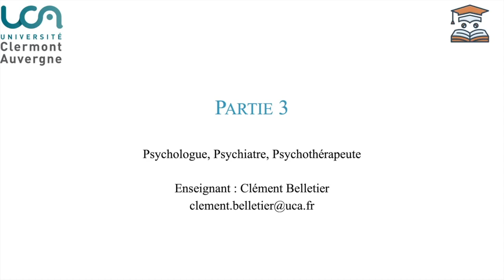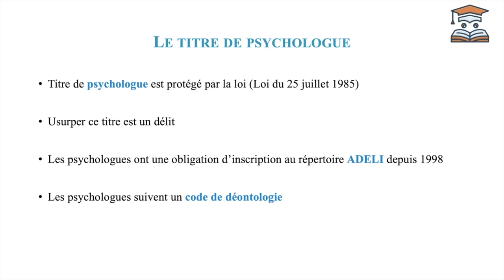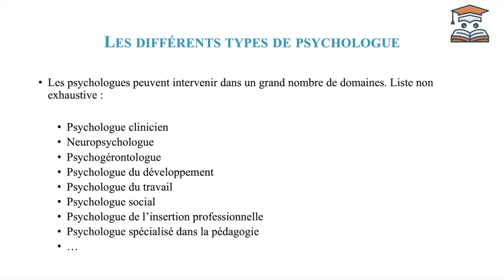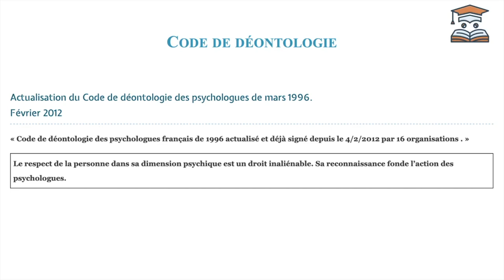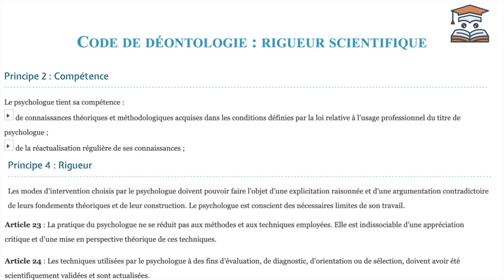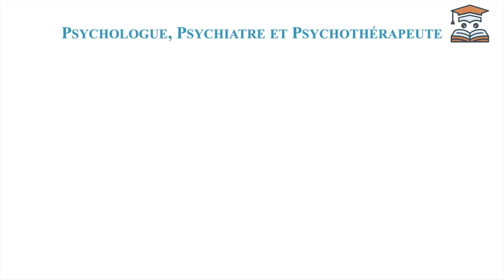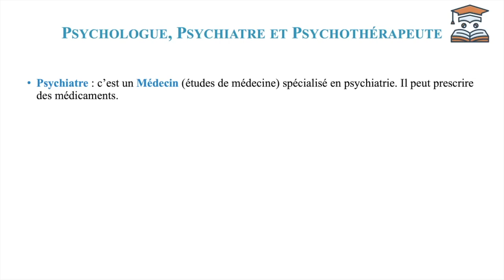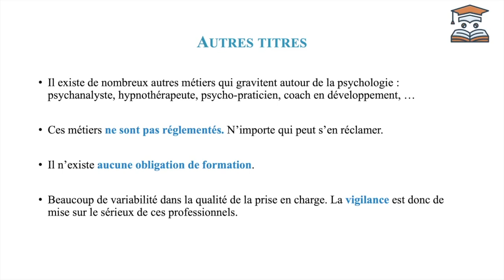Réussir sa première année en psychologie - Cours Magistral 1 - Partie3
Cours donné dans le cadre du cursus de licence de psychologie de l'université Clermont Auvergne
Auteur : Clément Belletier

--Respect de la personne dans son intégrité psychique
Létuvé, A. (2015). Éthique et politique. Qu’en est-il du «respect de la personne dans sa dimension psychique»?. Bulletin de psychologie, (4), 311-317.